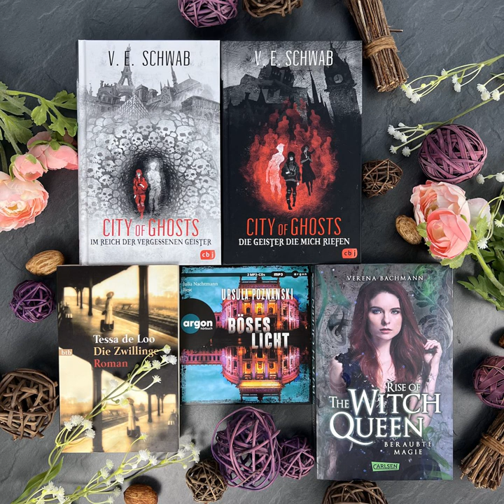bücherreich 238 - Lesemonat April 2023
In dieser Episode spreche ich über die Bücher, die ich im Lesemonat April 2023 gelesen habe:

„Rise of the Witch Queen - Beraubte Magie“ von Verena Bachmann
„Böses Licht“ von Ursula Poznanski*
„Die Zwillinge“ von Tessa deLoo
„City of Ghosts - Die Geister, die mich riefen“ von V. E. Schwab
„Die Suche“ von Nick Louth
„City of Ghosts - Im Reich der vergessenen Geister“ von V. E. Schwab
„Marta schläft“ von Romy Hausmann

7 (4 Bücher, 3 Hörbücher, 0 eBooks)

Lesevorhaben:
* 0 Titel aus „12 für 2023“
* 0 Reihen fortgeführt
* 0 Bücher Projekt AutorInnen
* 1 Bucher SuB-Senioren

Aktuelle SuB-Höhe:
Bücher: 120
Hörbücher: 96
eBooks: 97

Was habt ihr im Lesemonat April gelesen und gehört?
Eure Ilana